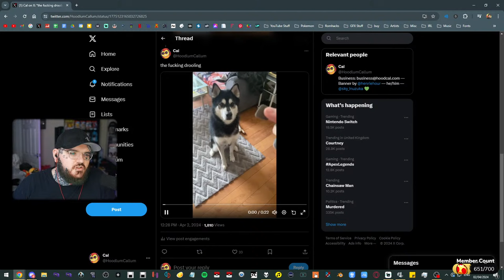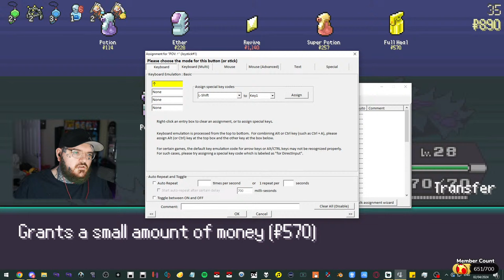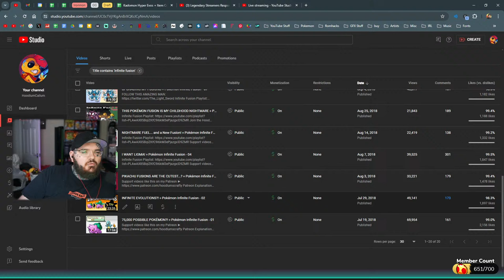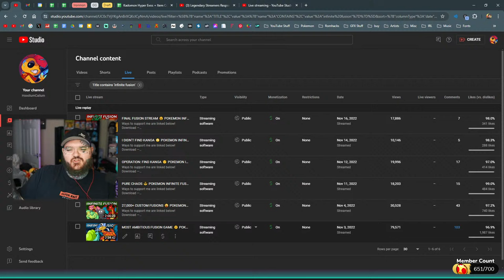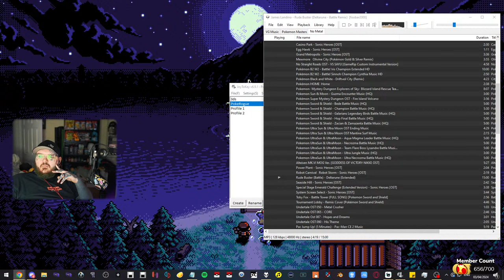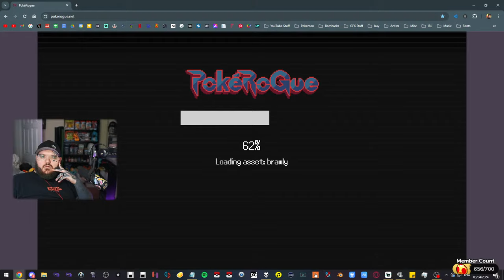I WILL Fuse Pokémon and WIN today (PokeRogue)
My 2nd channel — @HoodCal
My 3rd channel — @HooliganCallum